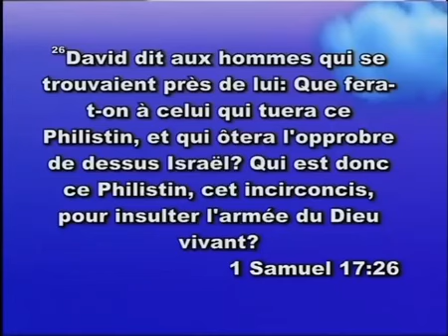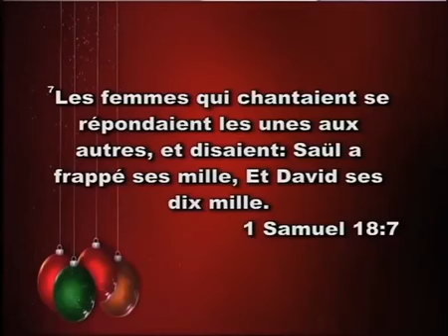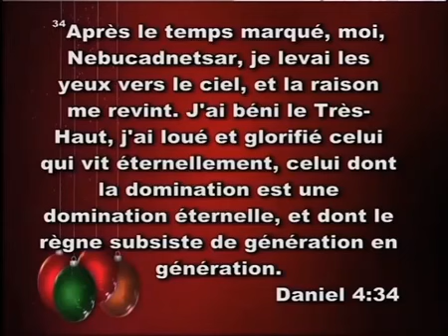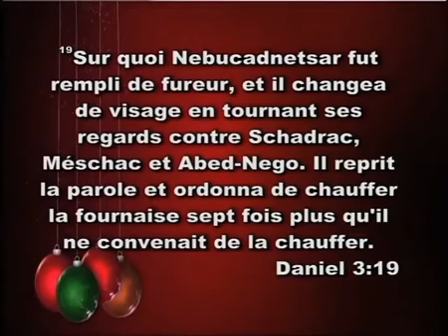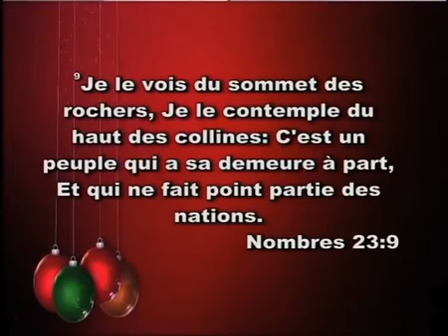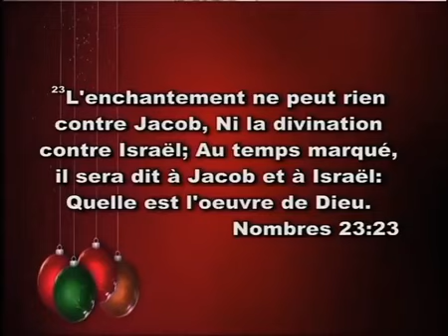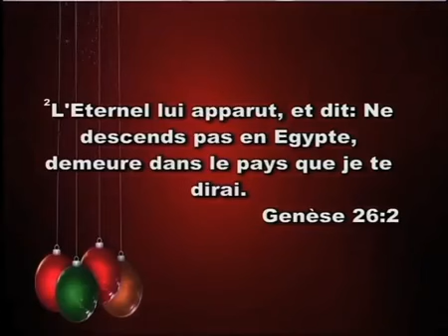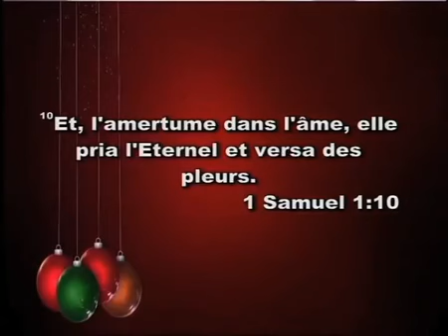09 01 2015 Célébrons le Dieu des miracles Soir Dr Mamadou P KARAMBIRI